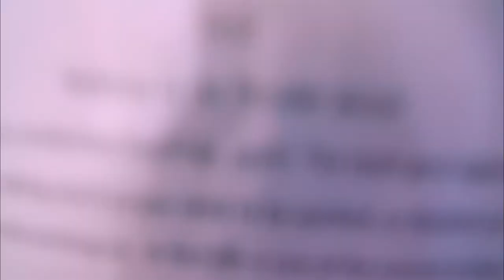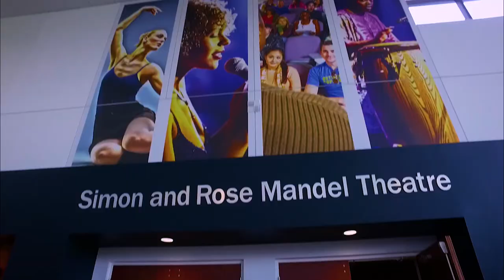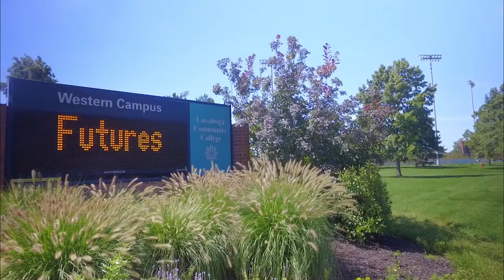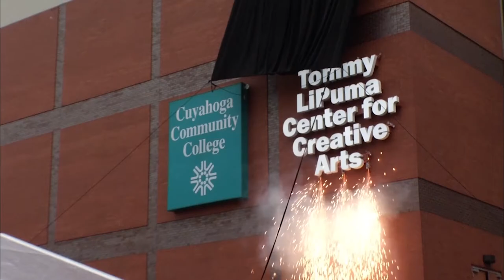Jump Cut - Episode 1 (Pilot)